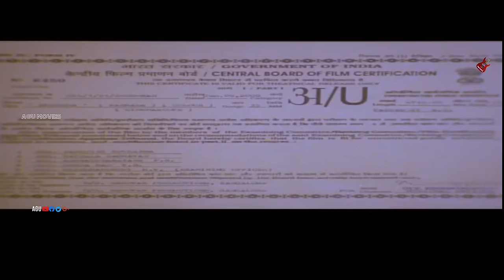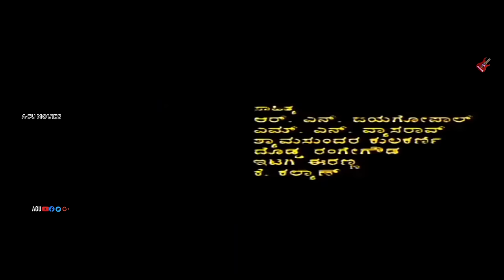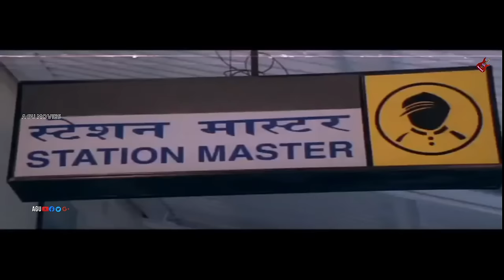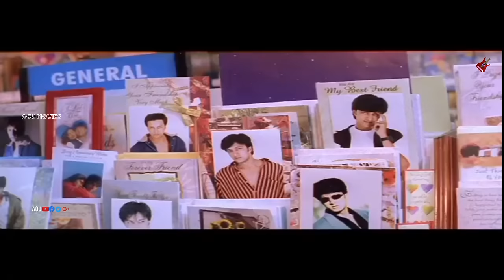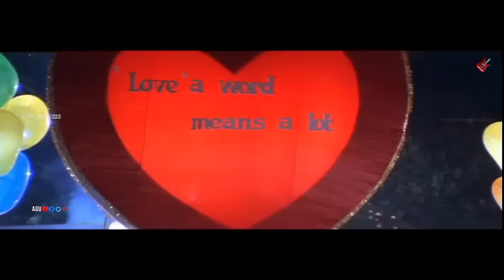Sparsha – ಸ್ಪರ್ಶ | Kannada Movie | Sudeep| Rekha | Sudharani | Thriller Movie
Watch Sudeep, Rekha  and Sudharani  playing lead role in the Movie Sparsha  .
Commentry :
Sudeep (Sudeep) is a film actor and model. He falls in love with Suma (Rekha) during a film shoot in Ooty. They meet each other, share their views and Sudeep meets with Suma's family. Some incidents educate Sudeep that those who make mistakes they themselves correct and apologise next, when Sudeep rushing to see off his lover at the Ooty railway station, accidentally knocks an unknown young woman, Radha (Sudha Rani), into the path of a moving train. Radha does not see who knocked her over, but only catches a glimpse of the jacket he wears. The accident causes her to lose a leg, as well as the love of her fiancée. Sudeep rushes to the accident spot and takes her to the hospital. He takes care of her, but refrains from telling both Radha and Suma that he was responsible for the accident. To avoid the consequences, Sudeep offers to marry Radha. Suma is hurt by his sudden change of heart, but accepts his decision. Radha accepts his offer too, but continues to hunt for the man who knocked her over. But yet, how the truths unfold forms the rest of the story.
Film: Sparsha
Starcast: Sudeep, Rekha , Sudharani
Director: Sunil Kumar Desai
Producer: M Sanjeev
Banner : Sarovar Productions
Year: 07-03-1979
Songs
1.Managala Sarigama Prema-Rajesh,
Archana Udupa-Shyamsundar Kulkarni
2.Ivale Avalu Kanasali Bandavalu
Hariharan-K Kalyan
3.Chandakkintha Chanda
Pankaj Udas Itagi Eeranna
4.Oho Chenne Chenne-Hariharan, Chithra-Hamsalekha
5.Paduvana Dikkinaage
C Ashwath, B Jayashree-Doddarange Gowda
6.Sangathi Heegeke Nee Doora Hoguve
Rajesh, Chithra-R N Jayagopal
7.Bareyada Mounada Kavithe
Pankaj Udas, Kavitha Krishnamurthy, Archana-R N Jayagopal
8.Kanasali Kaaduva Hudugi
Sonu Nigam, Kavitha Krishnamurthy-Doddarange Gowda